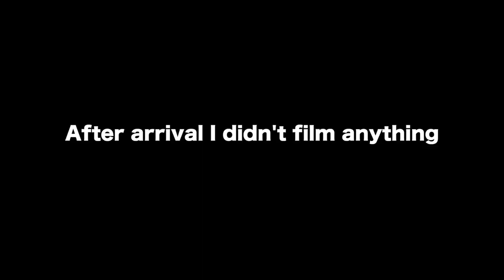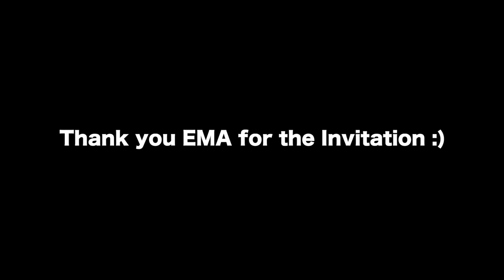Hanging out with Erasmus Mundus Scholars in Vienna, Austria (Erasmus Mundus Scholarship)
You can also follow me-